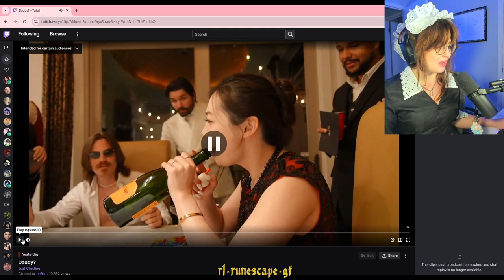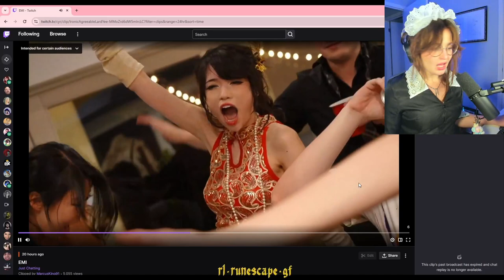OTK Recap with Rune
Rune gives the inside scoop on everything that happened on and off camera at OTK's (not) all night murder mystery collab. And repeatedly stops to deal with a rather odd ban evader who won't stop getting super parasocial about members of OTK.